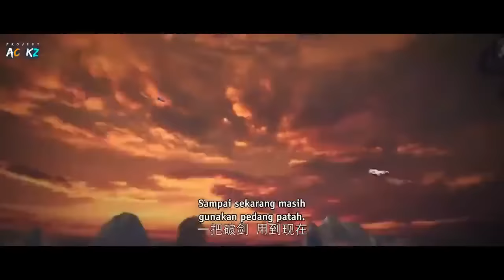SPOILER PERFECT WORLD EPS TERAKHIR | SHI HAO MENJADI KAISAR ABADI & MENCIPTAKAN DUNIA YANG SEMPURNA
PETUALANGAN SHI HAO DI ALAM ATAS BERLANJUT DI PROVINSI API DISANA IA BERTEMU DENGAN KENALAN LAMA